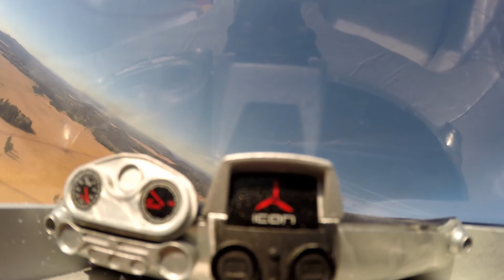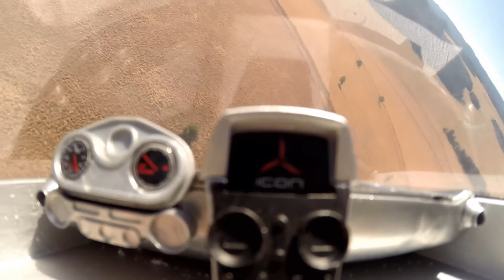Slope Soaring an Icon A5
So given enough wind... pretty much anything will slope soar.  I decided to give that theory a try and see if the Parkzone Icon A5 would slope soar.  It did surprisingly well!  Flying site is Greens Peak in Arizona.